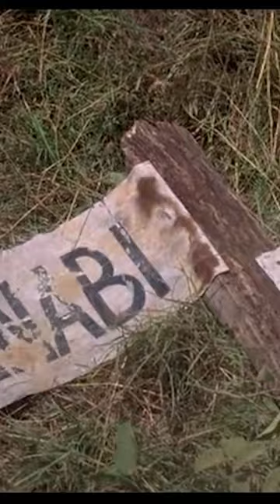The Air Up There Shorts 5/5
The Air Up There 5/5

Jimmy Dolan arrives in Mingori and is trying to find how to get to Winabi, only to find the biggest man that owns the city.